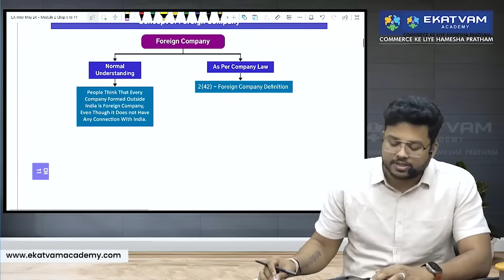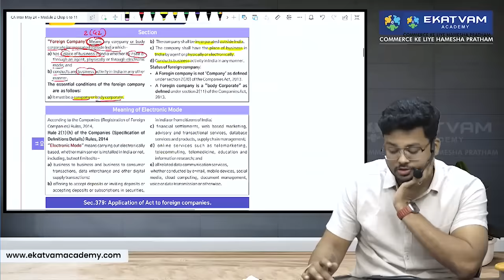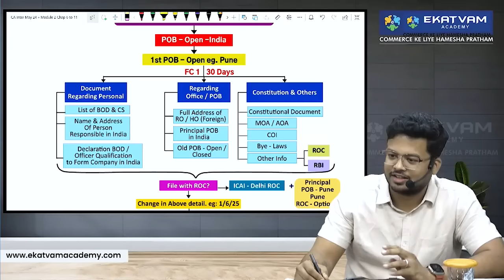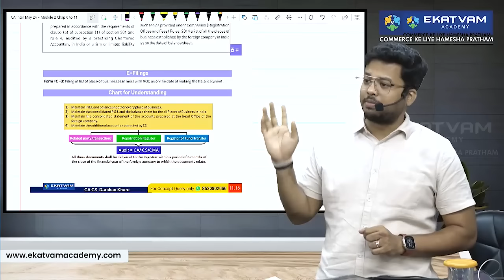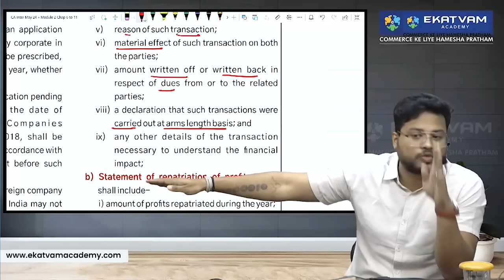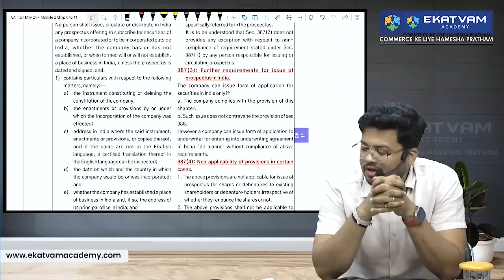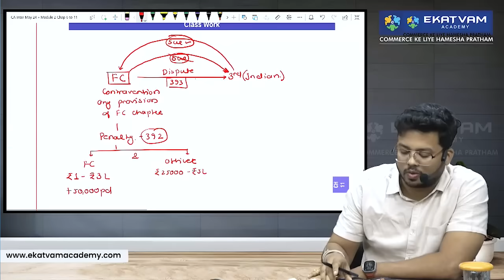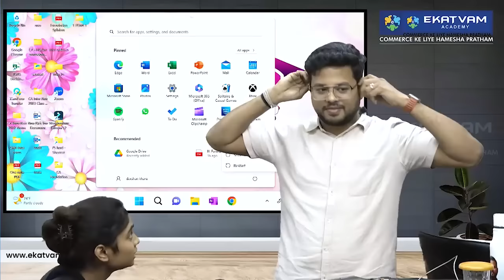Lecture for CA Inter Law - Foreign Company | For May & Nov.24 Exam | ICAI New Syllabus